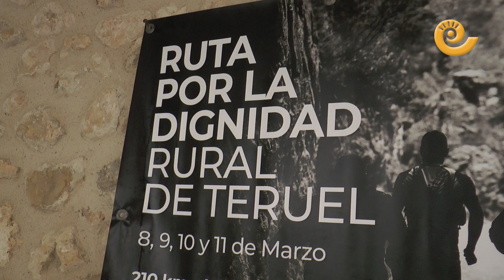Ruta por la dignidad rural de Teruel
Desde Beceite ha partido la "Ruta por la dignidad rural de Teruel", una travesía reivindicativa que llegará hasta Teruel en cuatro etapas. Se quieren hacer visibles los graves problemas que se están ocasionando a los habitantes, empresas y paisajes rurales de la provincia. Hoy hemos acompañado a los corredores desde Beceite hasta Monroyo en una etapa dura por la lluvia y el frío,  que ha tenido su final en Aguaviva.